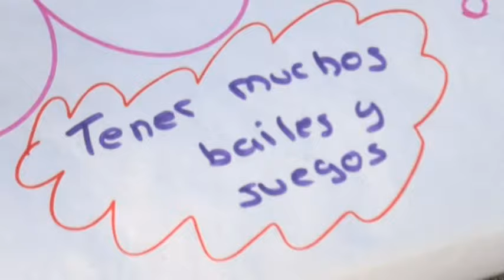Llega el Proyecto ‘Oasis’: iniciativas ciudadanas para mejorar el barrio de San Nicasio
Los vecinos del barrio de San Nicasio han tenido la oportunidad de participar en los últimos días del mes de junio en la presentación del Proyecto Oasis. Se trata de una  novedosa iniciativa ciudadana que pretende promover la convivencia intercultural y fomentar la cohesión social de vecinos y vecinas de este barrio de la ciudad.
Bajo el lema ‘Un espacio para la convivencia intercultural’ este proyecto pretende compartir entre los vecinos sueños, talentos e iniciativas que propondrán al   Ayuntamiento para mejorar su barrio.
Esta acción, se enmarca dentro en un gran proyecto de Acción Global Ciudadana de Intervención Comunitaria Cultural  que ya está en marcha, gracias al convenio suscrito entre el Ayuntamiento de Leganés y la Fundación La Caixa  y que desarrolla el Instituto Universitario de Investigación sobre Migraciones, Etnicidad y Desarrollo Social (IMEDES) de la Universidad Autónoma de Madrid.
Con este proceso se busca fortalecer los lazos comunitarios entre vecinos, a través de una mirada “apreciativa” al barrio, y la participación activa de todos esos vecinos materializando propuestas colectivas como por ejemplo en la Plaza del Milenio.
Los jóvenes del barrio, en un equipo bautizado como ‘Los guerreros sin armas’, fueron los encargados de realizar las actividades entre los días 24 y 28 de junio en la zona comprendida entre la Plaza del Milenio y la estación del Metro de San Nicasio. En horario de mañana y tarde se desarrollaron diversas acciones como un encuentro de talentos o jornadas de acción con la aportación de toda la comunidad. Para terminar se invitó a toda la comunidad del barrio a participar en la celebración final como momento de cierre de experiencias.
Según sus miembros este ‘Oasis’ representa “la capacidad  de transformación social inherente a toda comunidad, para conseguir lugares satisfactorios, llenos de ilusión, alegría, y belleza, acordes con los deseos y aspiraciones colectivas” a lo que añaden “cultivando el espíritu de emprendimiento social cooperativo a través de la mirada apreciativa de la búsqueda de oportunidades, talentos y conocimientos”.
Este proyecto de Intervención Comunitaria Intercultural se ha desarrollado igualmente entre los meses de marzo y abril en otros 40 lugares de España, siendo el Ayuntamiento de Leganés, a través de la Concejalía de Asuntos Sociales y el IMEDES, los promotores de diversas acciones en los barrios de nuestra ciudad como San Nicasio, Centro y Las Batallas.